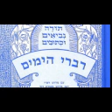דברי הימים ספר א, פרק ה, מפסוק יט | הרב יהודה בן ישי | 05 מאי 2024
שיעור של הרב יהודה בן ישי על ספר דברי הימים
מקור:
כולל חן ואמונה שבבית הכנסת אמונה שלמה בירושלים שיעורים נוספים של הכולל בערוץ זה וכן באתר